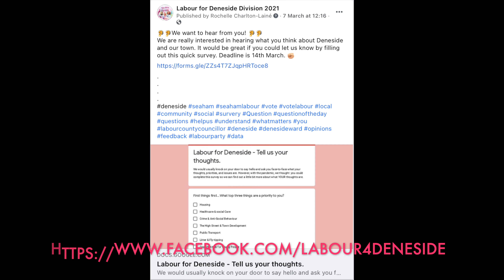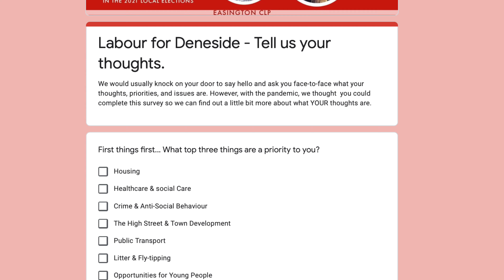Rochelle & John For Deneside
One of the things we really want to do, is address the amount of fly tipping, dog fouling and general waste around the Deneside area. We have been out a few times, talking with residents & litter picking. We want to reach a larger audience and get your opinions on what matters to you. We have a questionnaire open to residents of Deneside and would love to hear your thoughts, opinions & solutions to problems you face on a daily basis. Please find the questionnaire by clicking